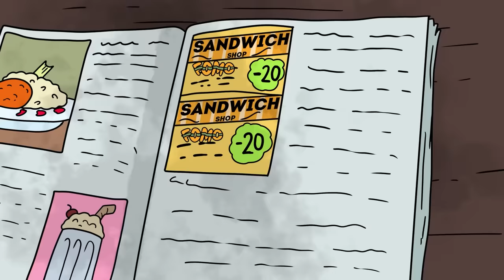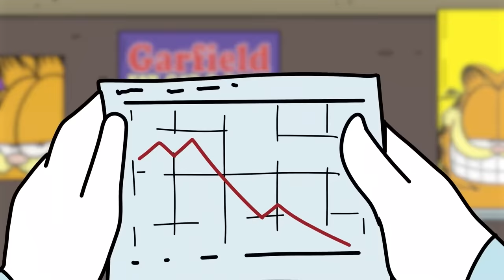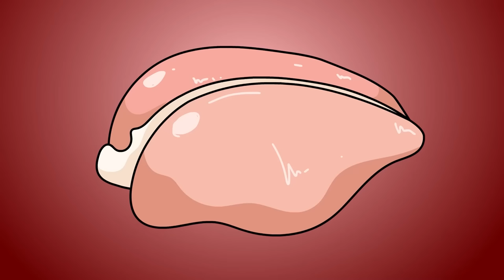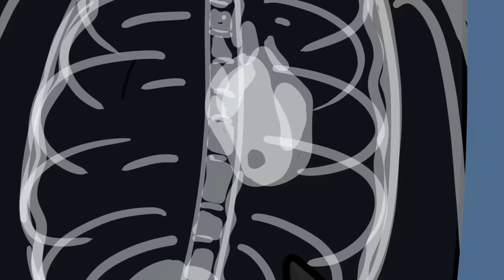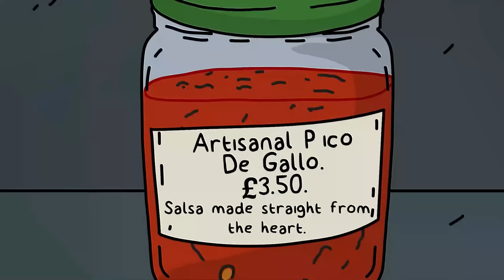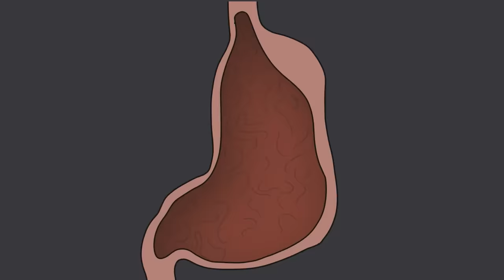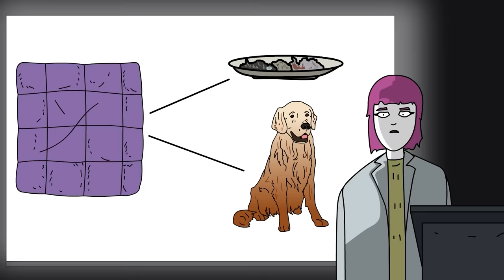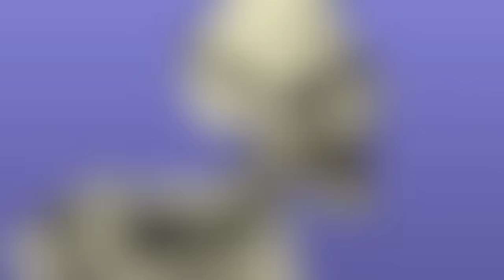SCP-2484 - Parasitic Mayonnaise Worms - Most Edible SCP Ever! (Compilation)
00:00 SCP-2484 - Parasitic Mayonnaise Worms
18:54 SCP-4258 - Freddy's Diner
36:51 SCP-3166 - GOREFIELD - A Rainy Monday
47:51 SCP-082 - Fernand the Cannibal
01:05:50 You Are What You Eat (SCP-2057)
01:24:43 SCP-3325 Live Entertainment
01:40:23 SCP-839 Candied Worms
01:53:36 SCP-5201 The Manananggal Seeks Human Prey
02:12:40 Salsa Hammer - SCP-3794
 02:30:46 SCP-5126 - Eat Your Mattress
02:50:31 Tapeworm Child SCP-1003
 03:13:43 SCP-1013 Cockatrice
03:30:22 SCP-799 Carnivorous Blanket
03:40:45 SCP-2611 Large and In Charge
03:57:35 The Starving Skeletons SCP-2863 - Gashadokuro